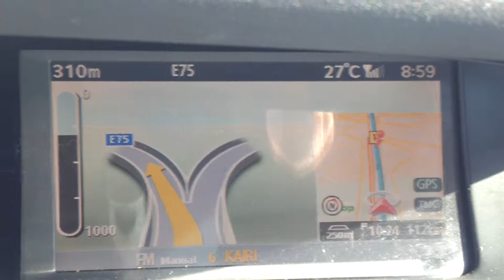Carminat DVD CNC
Greece Katerini region